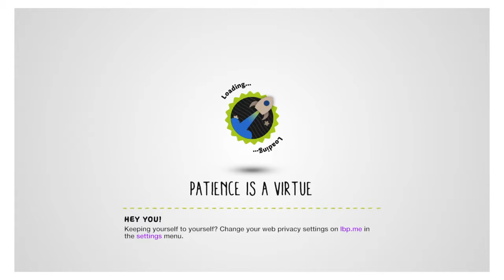LBP - jeff wants me dead